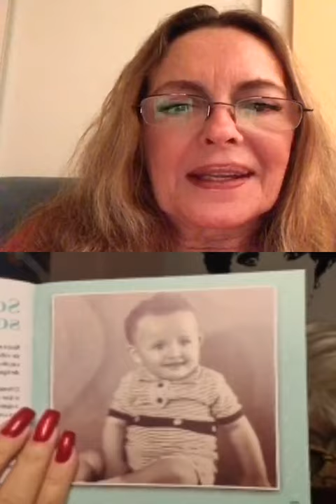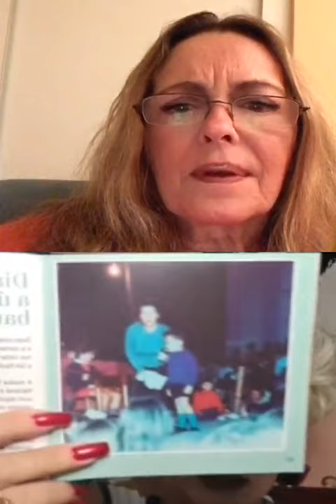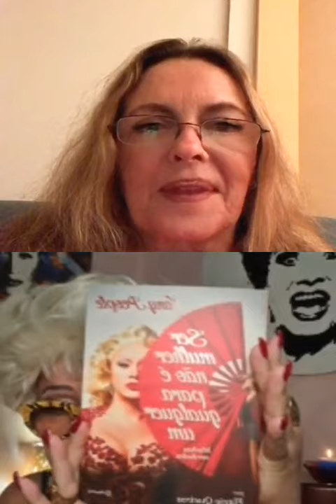Live da Alegria Maria Zilda & Nany People Parte 1